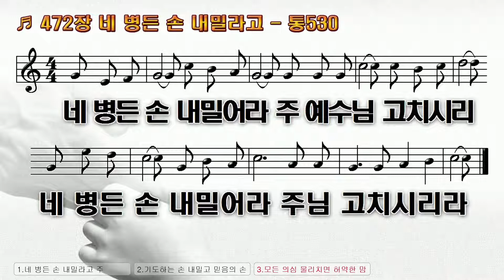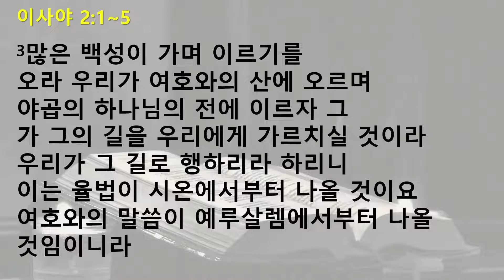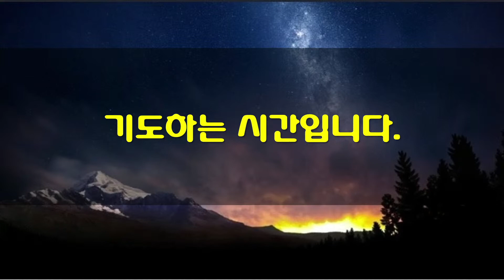6월30일 새벽기도회(가정예배 )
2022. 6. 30.  찬송: 472장(찬송가 전곡부르기 진행중입니다.)
*성경:  이사야 2:1~5
1   아모스의 아들 이사야가 받은 바 유다와 예루살렘에 관한 말씀이라
2   말일에 여호와의 전의 산이 모든 산 꼭대기에 굳게 설 것이요 모든 작은 산 위에 뛰어나리니 만방이 그리로 모여들 것이라
3   많은 백성이 가며 이르기를 오라 우리가 여호와의 산에 오르며 야곱의 하나님의 전에 이르자 그가 그의 길을 우리에게 가르치실 것이라 우리가 그 길로 행하리라 하리니 이는 율법이 시온에서부터 나올 것이요 여호와의 말씀이 예루살렘에서부터 나올 것임이니라
4   그가 열방 사이에 판단하시며 많은 백성을 판결하시리니 무리가 그들의 칼을 쳐서 보습을 만들고 그들의 창을 쳐서 낫을 만들 것이며 이 나라와 저 나라가 다시는 칼을 들고 서로 치지 아니하며 다시는 전쟁을 연습하지 아니하리라
5   야곱 족속아 오라 우리가 여호와의 빛에 행하자